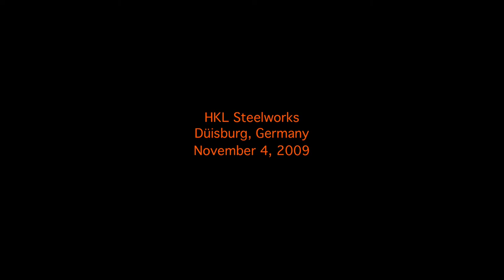Pig Iron - James Benning